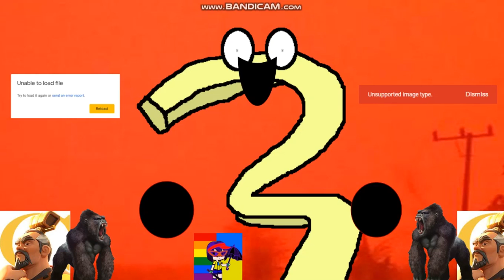Alphabet Character Elimination X Episode 2 - The Jet Runaway!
ready for episode 3? well here it goes. since the contestants are in the jet race

it looks like there is the first A.A.I hater who loves Yogh so much! is there any A.A.I fans to get rid of A.A.I haters?

WARNING: no A.A.I haters during A.A.I

i have fans out there! my fans hates my haters

7:45 🎶

Don’t let the haters ruined every day please